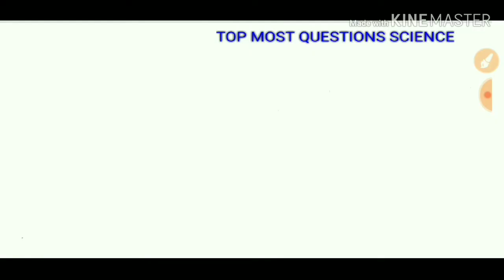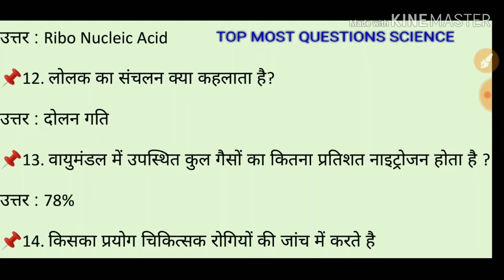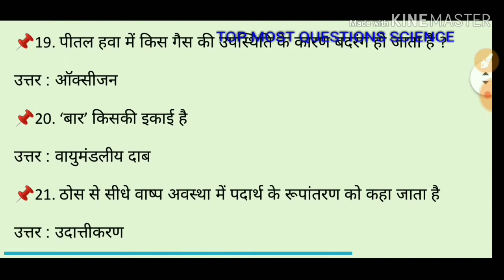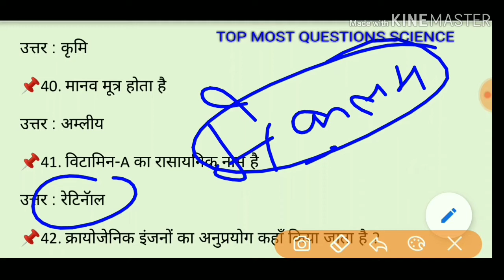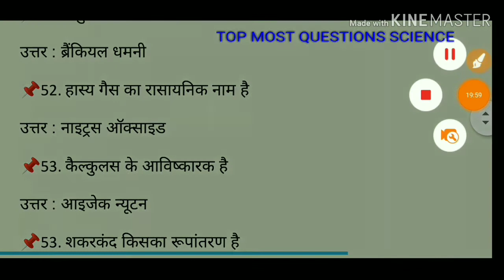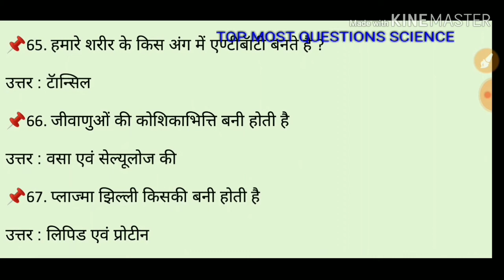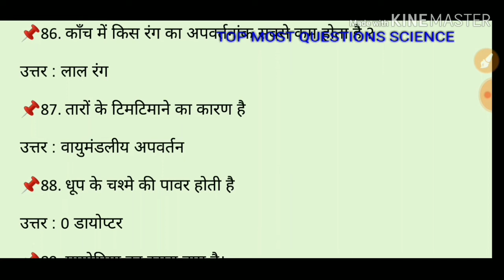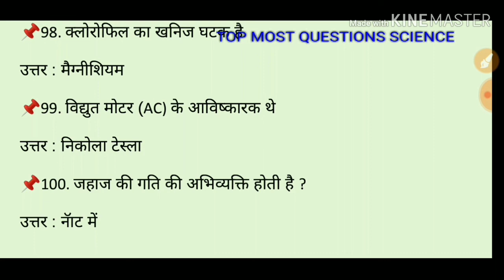NTPC /SSC (हिंदी में) GENERAL SCIENCE FOR OTHERS EXAM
हेलो दोस्तों !
जब भी मैं ऑनलाइन हूं तब आपका नोटिफिकेशन आपके पास पहुंच जाए
! धन्यवाद !